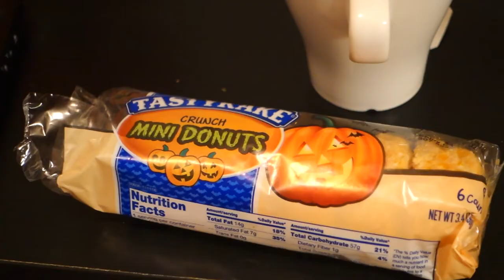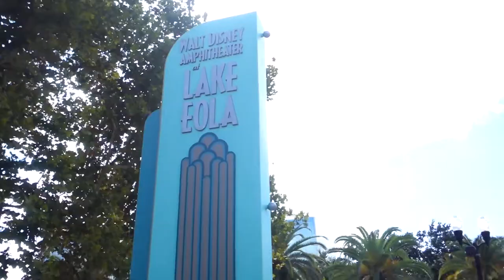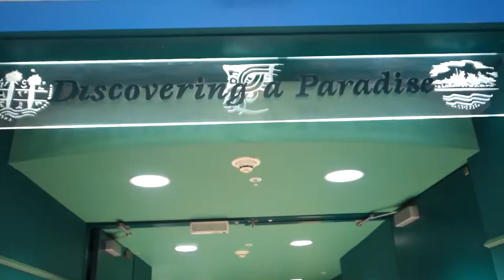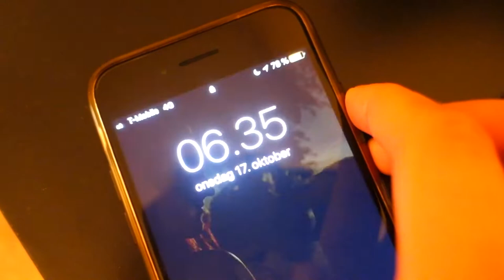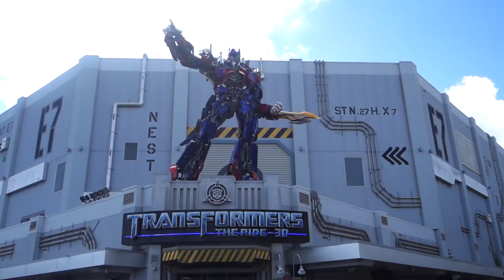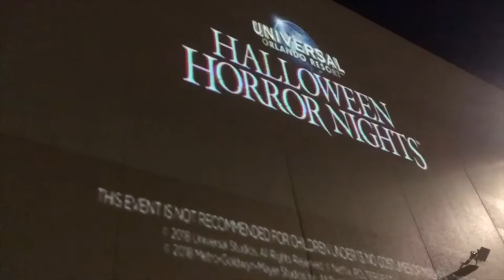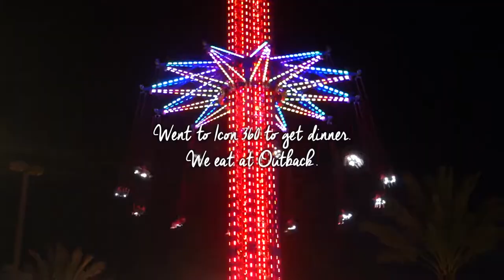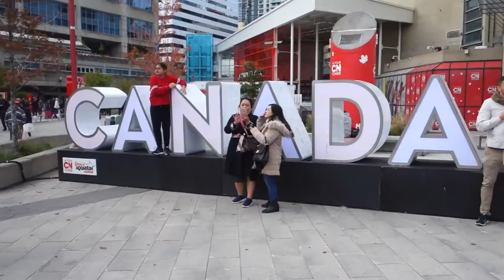ORLANDO VLOG (universal studios, daytona beach, shopping) | Hey Steph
Hey guys it's Steph. I just went to Orlando for a week. I got to shop a lot, and went to a place I've dreamed off for years, Then we took a day trip with some of the others from my family. Watch the video! - Steph